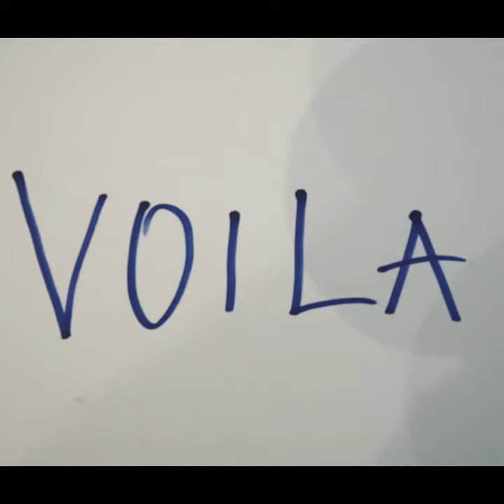Don't be Afraid to promote your self #1